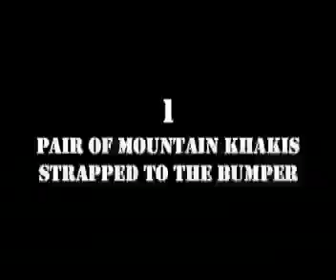A day in the life....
of a traveling pants salesman.